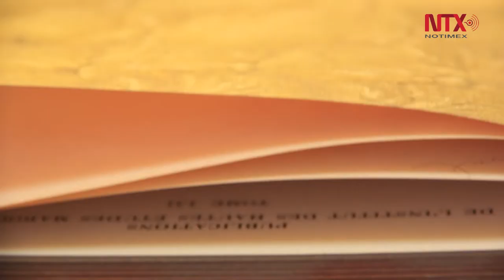Double Skin de Yto Barrada: Un diálogo entre arquitectura y raíces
La Casa Luis Barragán alberga obras de la artista franco-marroquí